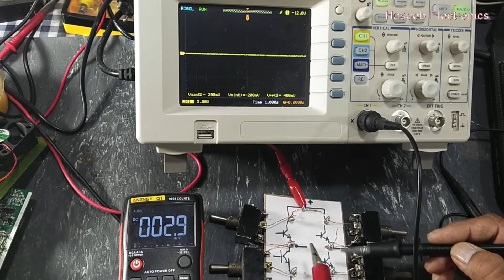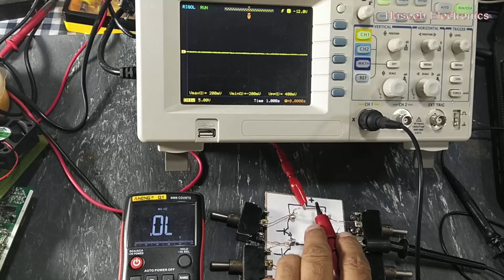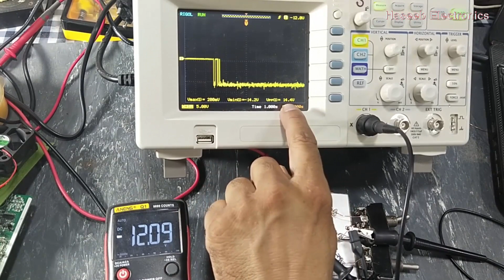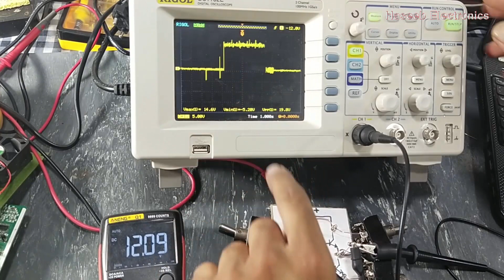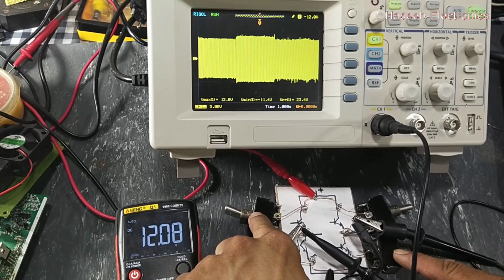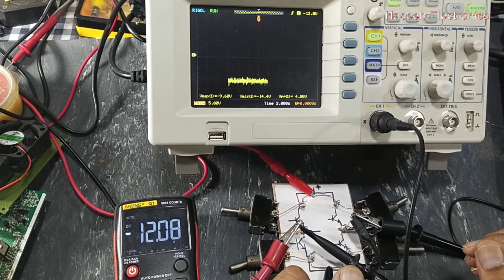{501} Full Bridge Switching Topology, Full or H Bridge Converter Explained, Practical Circuit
in this video i discussed Full Bridge Switching Topology, Explained and Practical Circuit
A full-bridge converter topology, it is a transformer-isolated buck converter. it looks like H, a full-bridge converter is also known as an H-bridge converter
output is taken from a series connected pair of transistor, 2 pairs are connected in parallel, between the two legs formed by the switches Q1 Q4 and Q3 Q2. The switches Q1 Q2 and Q3 Q4 create a pulsating AC
voltage upper side transistor's collectors are connetced to +ve supply voltage, while lower side trasistor's emitters are connected to gnd  input voltage. if one high side transistor will operate then the lower side transistor of the opposite pair will active. high side transistor will switch positive voltage to one line while the opponent lower side transistor will provide gnd to second output line.
when the cycle change, the first active pair will deactivate and the second pair will start switching. thus the output voltage polarity will reversed